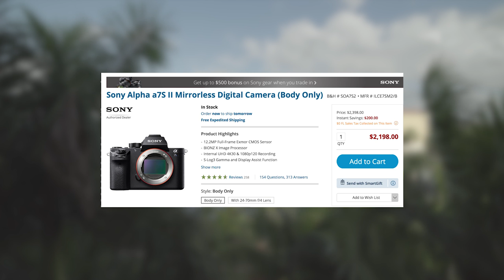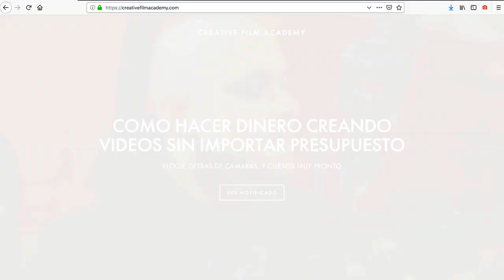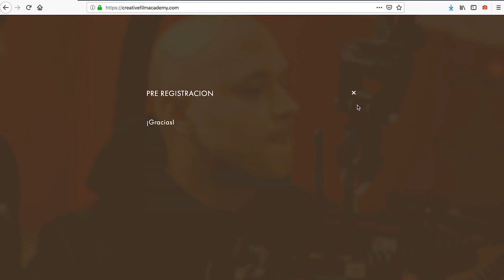MIS 5 LENTES FAVORITOS Para videografos